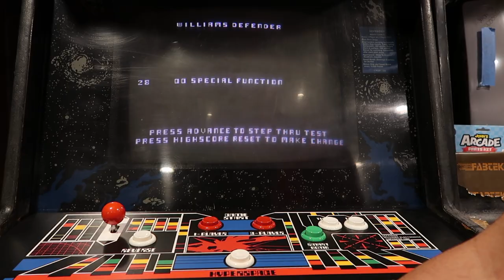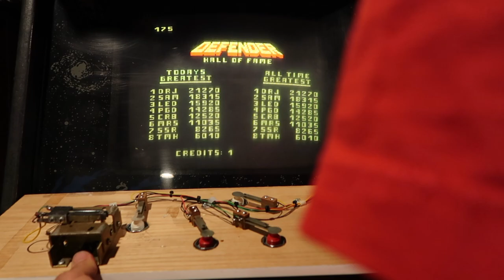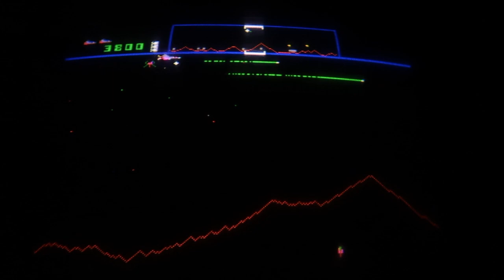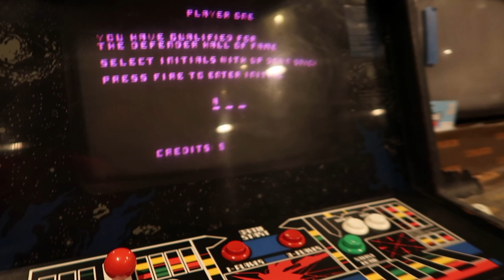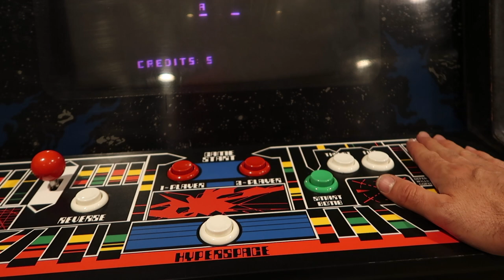Making a DEFENDER control panel [ William's arcade cabinet ]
Textured T-Molding
The original Defender control panel has silk-screened graphics on plexiglass so it is a little difficult to repro. This is just a textured vinyl overlay.  It worked out great.  The Molex connectors are  .156  and not the type you need crimpers for.  I guess I should include a button layout template. Let me know if there is any interest and I'll see what I can do.